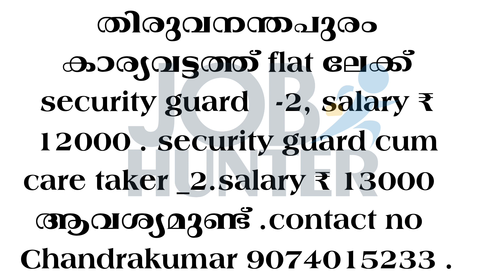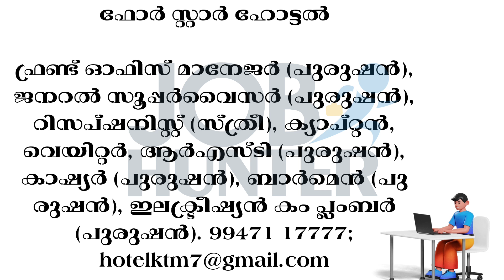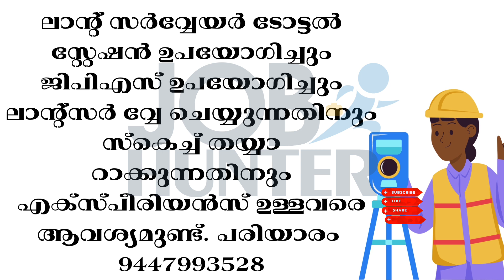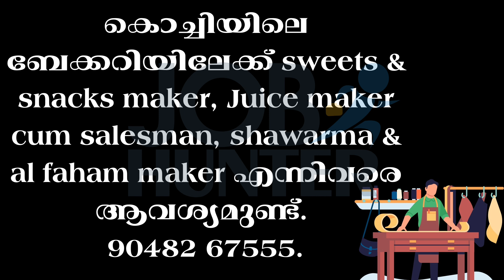യോഗ്യതാ പ്രശനം അല്ല|| ജോലി ഇവിടെ ഉണ്ട്|| Today Job vaccancy 2023|| new job notification Malayalam